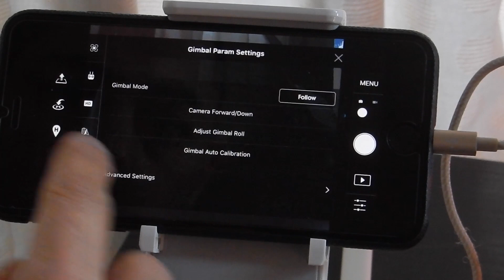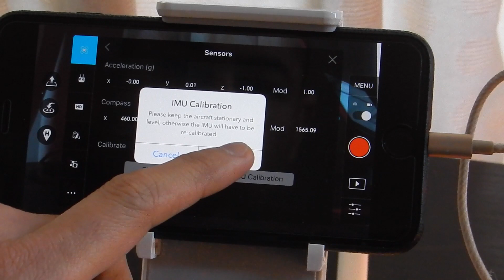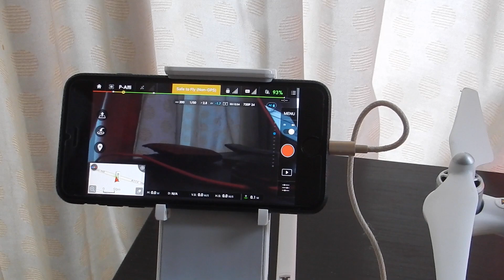HARD RESET DJI Drone IMU Calibration - PHANTOM SPARK MAVIC ✈️- 🔥tutorial 🔥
This tutorial is for all the DJI DRONES produced until today. 100% results.👊🔥
► DJI IMU Calibration and Gimbal Reset done with ease.

► To perform an IMU calibration, the P3 and the remote controller (RC) must be turned on with the DJI Pilot app running on the Apple IOS device, which is connected with a Lightning cable to the RC's USB port.  (An Android device and appropriate USB cable can also be used - but I only have experience with Apple IOS devices.)

► From the DJI Pilot app main menu screen, select Camera.  There are several ways to get to the correct settings menu - the fastest is to select the "Mode" button in the upper left (to right of home symbol).  This will bring up the "MC Settings" screen. Use your finger to scroll to the bottom of the MC Settings screen to reveal the "Sensors" menu item.  Select "Sensors" menu item.  Scroll to the bottom of the Sensors menu screen to reveal "Check IMU" and "IMU Calibration" choices.

► Caution: Before starting an IMU Calibration, the P3 should be "cold" (i.e., not recently flown) and must be sitting on a firm, level surface with no vibrations, other electronics, magnets (e.g., stereo speakers) or metal nearby (this includes rebar in your concrete driveway).  I use a perfectly level ceramic floor tile in my family room. Also, you must not touch, bump or move the P3 during the IMU calibration and you should minimize/avoid any floor vibrations (people walking nearby, doors slamming, spouse vacuuming in next room, etc.). Start the IMU Calibration, click through the message and warning screens.  The IMU Calibration takes 3-10 minutes - there is a status bar that will eventually go to 100% - it may take a minute or two before it changes from 0%.  Ensure you get an IMU Calibration complete message.

► I also recommend doing a Gimbal Auto Calibration immediately after the IMU Calibration is finished with the drone still sitting on the same level surface.  This should correct any tilted horizons you may be seeing in your videos.